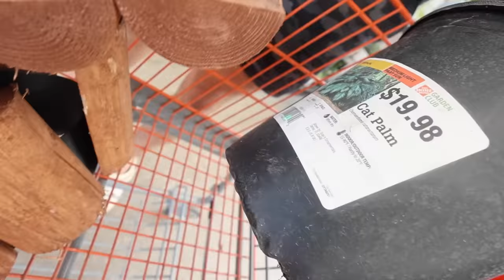The best day of our lives…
Flew back to Florida because I had unfinished business with @paulcuffaro